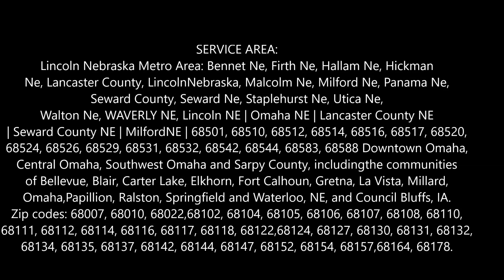Broken Concrete Haul Away Rock and Concrete Removal Services In Omaha Lincoln NE Council Bluffs IA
Broken Concrete Haul Away Rock and Concrete Removal Services In Omaha Lincoln NE Council Bluffs IA LNK Junk Removal 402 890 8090
Looking for broken concrete haul away services in Omaha Lincoln NE Council Bluffs Nebraska? Luckily LNK Junk Removal provides full service concrete haul away concrete removal and hauling services. You read correctly, with the a few clicks or a phone call you can free yourself of that pile of concrete or old cracked cement slab. Cost of Broken Concrete Haul Away service? Free estimates!

BROKEN CONCRETE HAUL AWAY

LINCOLN CONCRETE HAUL AWAY
Concrete Debris Removal Done For You

LNK Junk Removal can take care of the heavy load and also direct the waste to concrete recycling facilities. Contractors (and homeowners) renovating a parking lot, driveway, sidewalk, patio, or other concrete related projects can now make it easy on themselves; just call LNK Junk Removal to handle concrete removal the green way.

Landfills don’t want your concrete. LNK Junk Removal recycles concrete and other construction debris to make the construction and renovation process greener for everybody.
We use a network of our own recycling facilities as well as other local recyclers to make concrete removal more environmentally friendly. Broken-down concrete gets pulverized into a material called recycled aggregate.

Aggregate gets crushed and sorted into various sizes. The material can be reused to pave roads and bind asphalt for construction projects — saving money and virgin resources. When you use LNK Junk Removal's junk removal services for your concrete removal needs, you help to stop the overuse of landfills as well as making future construction more environmentally friendly!

RECYCLING CONCRETE DEBRIS AND BEST PRACTICES

LNK Junk Removal provides an efficient, safe and eco-friendly construction waste disposal service so you don’t need to worry about the pick up or disposal of the debris after your project is complete. Whether you need our services several times during a construction project or just once after it is complete, our hauling professionals will ensure that the construction debris is out of your way so that you can get on with the job.

How can you get us on the site for construction debris disposal? You make an appointment simply by booking online above or by calling us. Our professional and insured hauling team will call 15 minutes before we arrive on your site and we’ll give you a free estimate based on how much room your debris takes up in our truck. We haul the construction waste into our junk removal trucks and with no hidden fees.

• Concrete Debris Removal
• Free Concrete Recycling
• Free Concrete Disposal Near Me
• Where Can I Dump Concrete Near Me
• Construction Debris Removal Near Me
• Construction Waste Disposal Prices
• Construction Debris Hauling
• Concrete Waste
• Concrete Removal Service
• Concrete Haul Away
• Concrete Disposal Lincoln
• Concrete Hauler
• Junk Removal

BEST BROKEN CONCRETE HAUL AWAY AND JUNK REMOVAL COMPANY IN OMAHA LINCOLN NE COUNCIL BLUFFS IA
LOCATED IN OMAHA LINCOLN NE COUNCIL BLUFFS IA

6:00 am to 11:30 pm